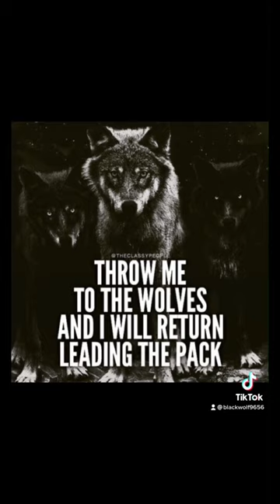Black wolves and red